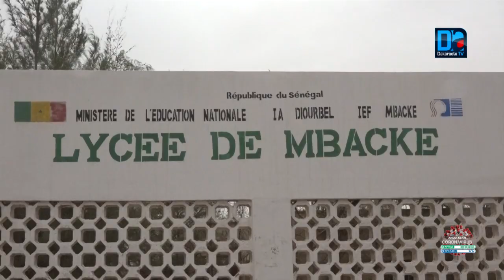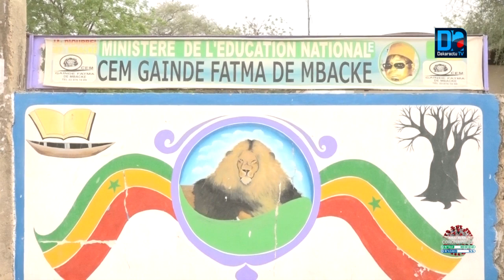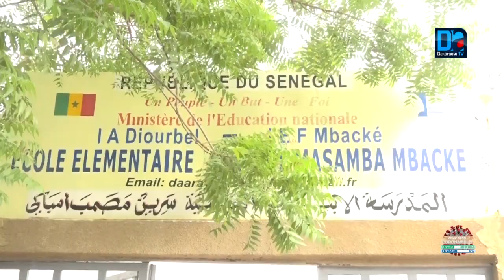RÉOUVERTURE À MBACKÈ/ Protocole respecté